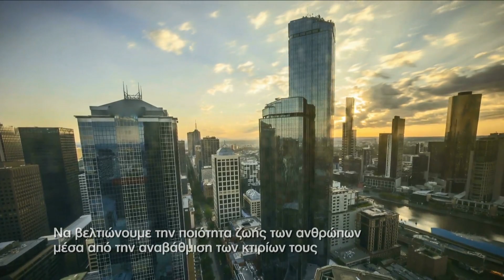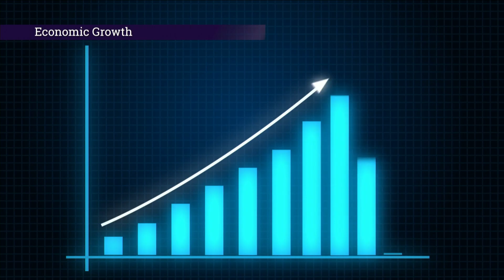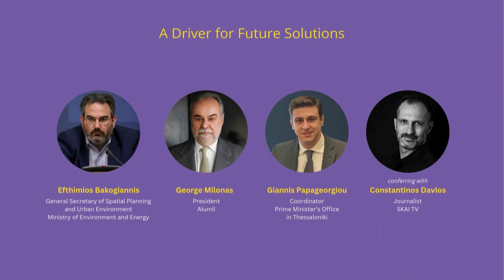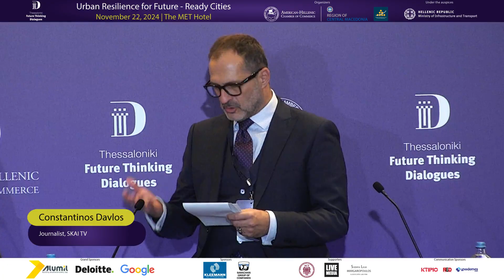TFTD 2024 | A Driver for Future Solutions | Native